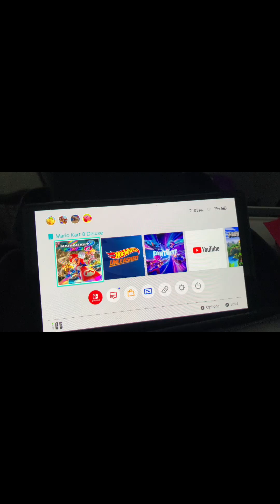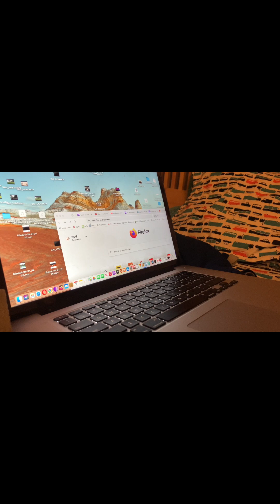going on vacation part 3 gettingbackhome there also was a karen on the plane please read description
so the karen on the plane forced the flight attendant to let her sit next to my aunt who is the person wearing the gray ac dc shirt across from me and then even started to yell at the flight attendant and record her and please note the karen is the girl wearing massive earings and black shirt and pants next to the guy with the yellow waterbotle then eventualy sitting next to my aunt my aunt even looked pretty concerned in the vid